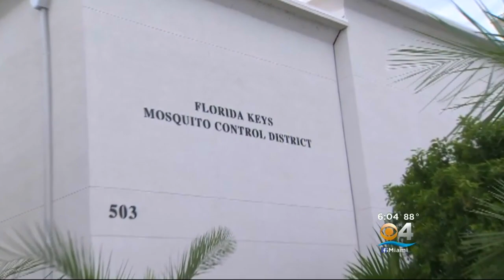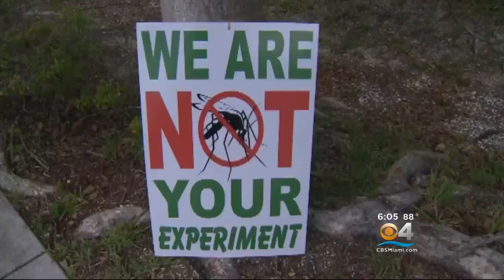Great Conch Debate Rages On Using Genetically-Modified Mosquitoes In Zika Fight